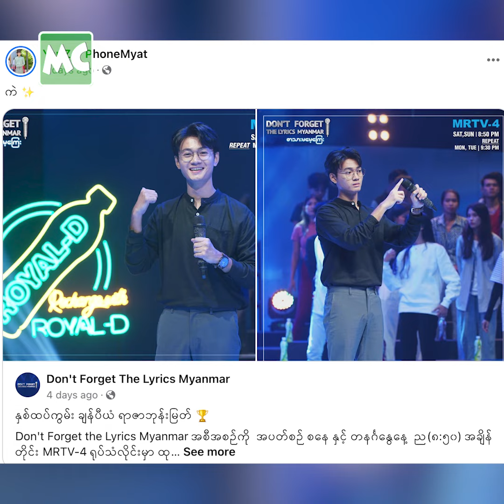အဆိုတော်လုပ်ဖို့ ဝမ်းစာ ဖြည့်နေတုန်းပါ ဆိုတဲ့ ရာဇာ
‘စာသားမမေ့ကြေး’ ပြိုင်ပွဲက ကျနော့်ရဲ့ ပထမဆုံး ပြိုင်ပွဲပါ။ အားပေးတဲ့သူတွေ ရှိသလို ဝေဖန်ပေးတဲ့ သူတွေကြောင့် အတွေ့အကြုံတွေ ရခဲ့တယ်။ ဂီတပိုင်းမှာ ဝါသနာရှင် အဆင့်ပဲ ရှိသေးလို့ အများကြီး လေ့လာရအုန်းမှာပါ’ လို့ ပြောလာတဲ့ ရာဇာဘုန်းမြတ် နှင့် ခဏတာ။

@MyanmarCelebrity